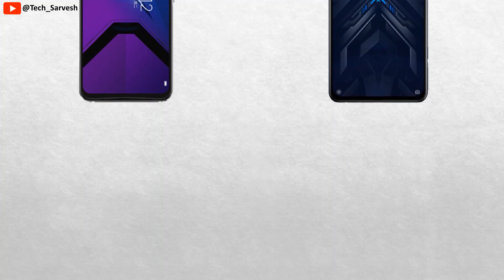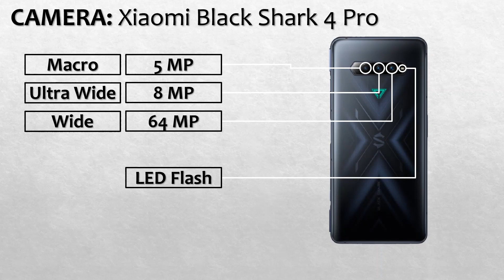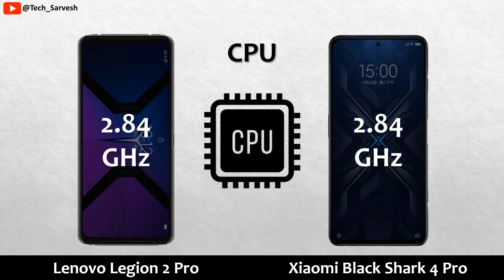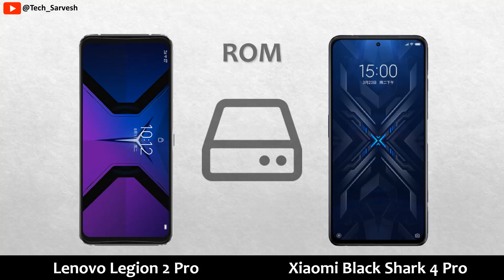Lenovo Legion 2 Pro vs Xiaomi Black Shark 4 Pro